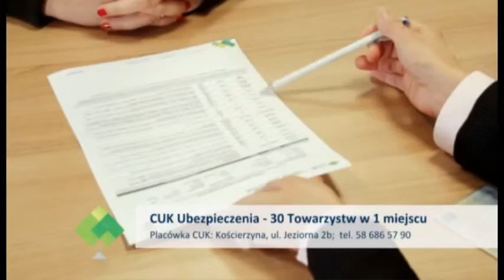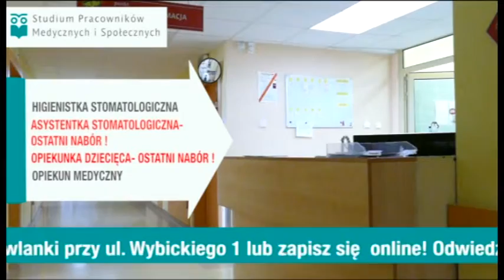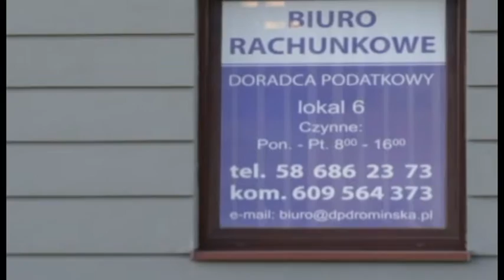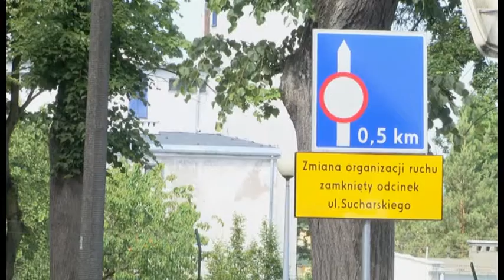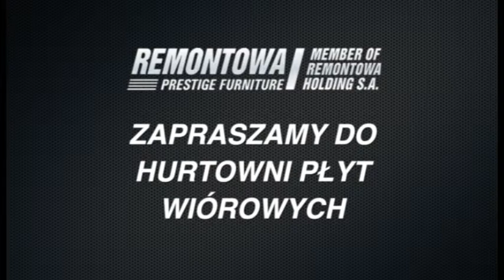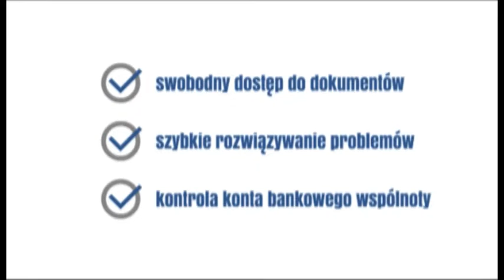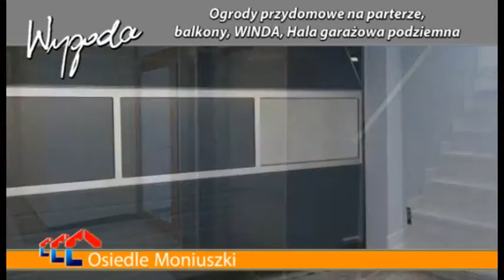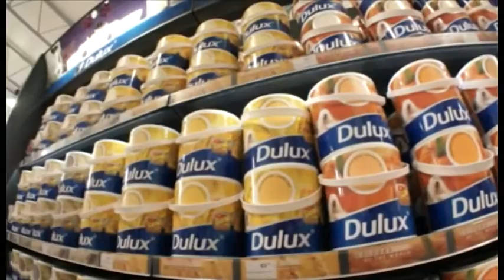Przystanek Wakacje 07.07.2015 CZ.2